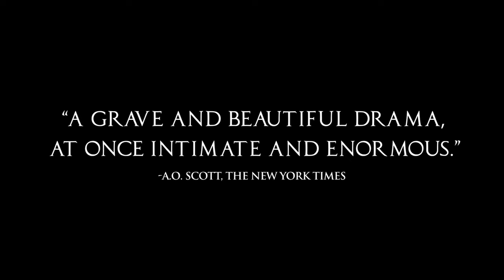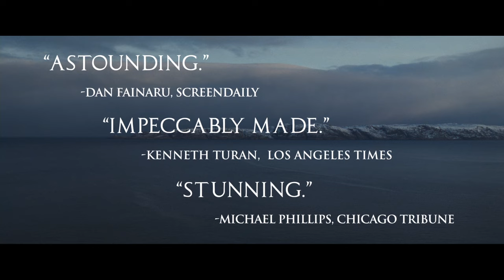Leviathan Greenband Trailer (2015)